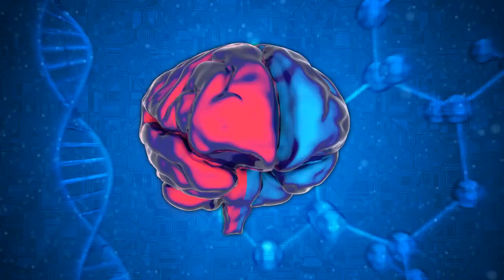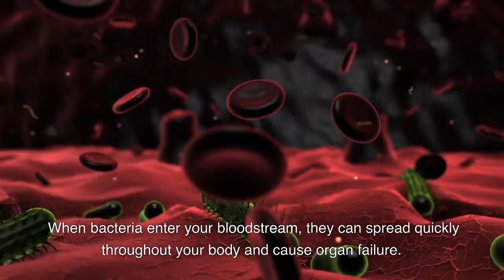The Triangle of Death | A Small Area on Your Face with Life-Threatening Risks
The Triangle of Death is an area on your face that includes the corners of your mouth and the bridge of your nose. In this video, we will explore the dangers of the Triangle of Death and why you should never pick your nose hairs or squeeze pimples around your nose in this area. Learn how infections spread quickly to the brain and the risks associated with picking your nose hairs or squeezing pimples in this area. We will also discuss how to avoid the risks of the Triangle of Death and take good care of your skin. Watch this video to learn more about this important topic.

Part 1. What is the Triangle of Death?

The Triangle of Death is an area on your face that includes the corners of your mouth and the bridge of your nose. It is called the Triangle of Death because any infection in this area can spread quickly to the brain, which can be life-threatening. This area is also called the Danger Triangle, and it is important to be aware of it and avoid picking your nose hairs or squeezing pimples around your nose in this area.

Part 2. Why is the Triangle of Death so dangerous?
The area of the Triangle of Death is dangerous because it is a direct route for infections to spread to the brain. This area has a network of blood vessels that do not have valves, which means that any infection can quickly spread to other parts of the face and brain.

Part 3. What are the risks of picking nose hairs or squeezing pimples around your nose?

Infection: Any break in the skin can allow bacteria to enter your body, which can cause infections. Infections in the Triangle of Death can spread quickly to the brain and cause serious health problems such as meningitis or a brain abscess.
Facial cellulitis: This is a bacterial infection of the skin and tissues under the skin. It can cause redness, swelling, and pain and can spread quickly to other parts of the face and body.
Septicemia: This is a serious bloodstream infection that can be life-threatening. When bacteria enter your bloodstream, they can spread quickly throughout your body and cause organ failure.
Necrotizing fasciitis: This is a rare but serious bacterial infection that can destroy skin, fat, and tissues under the skin. It can spread quickly and can be life-threatening if not treated immediately.

Part 4. How to avoid the risks of the Triangle of Death?

The best way to avoid the risks of the Triangle of Death is to avoid picking your nose hairs or squeezing pimples around your nose altogether.

Conclusion
The Triangle of Death is a small but dangerous area on your face that you should avoid when picking your nose hairs or squeezing pimples around your nose. Any infection in this area can spread quickly to your brain and cause serious health problems. It is important to take good care of your skin, avoid touching your face, and seek medical attention if you notice any signs of infection.